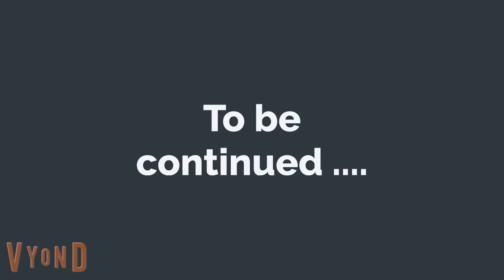Gold digger Episode 3 | English stories | Learn English | Love story | Sunshine English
English conversation